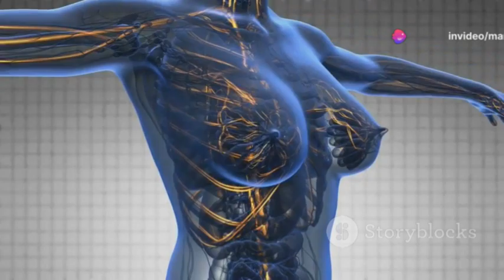Unseen Horrors What Lurks in the Shadow